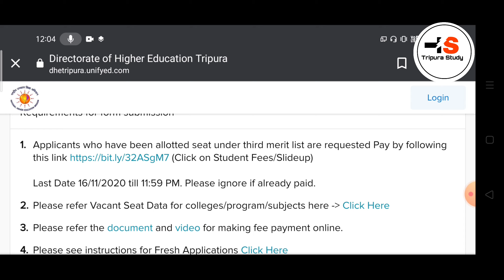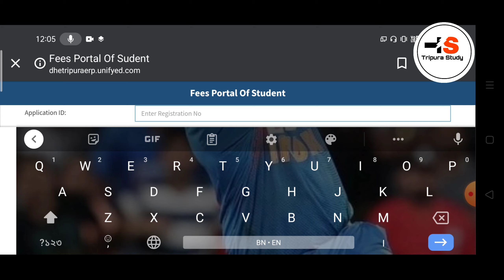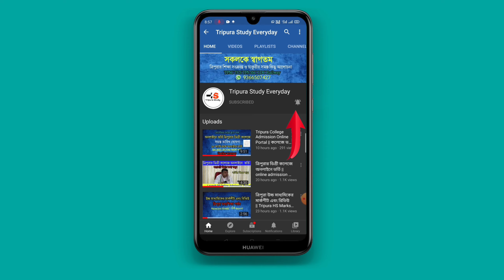থার্ড রাউন্ডে অনলাইন ফি পেমেন্ট ||Online Payment 3rd Round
আপনারা চাইলে আমার সঙ্গে কথা বলতে পারেন আমাদের ফেসবুক পেজ (Facebook) এবং  ইনস্টাগ্রাম (Instagram) আইডি লিংক নিচে দেওয়া হলো-

how to admission in Tripura Degree College
how to admission first merit list
Degree College admission how to
Tripura study everyday
Tripura Degree College admission tutorial video
tripura College admission tutorial video new
Tripura College admission